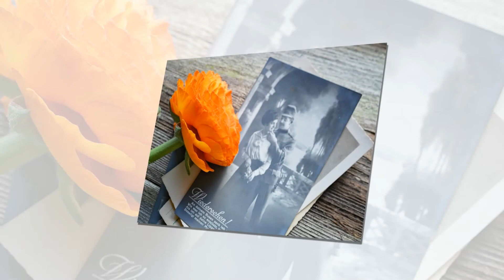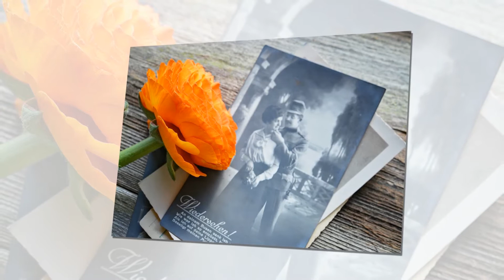SYDÄN RAKASTAA, BIRGIT LAULU, ETÄSÄESTYS SAKARI AHVENNIEMI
KOTIÄÄNITYS 24.1-17